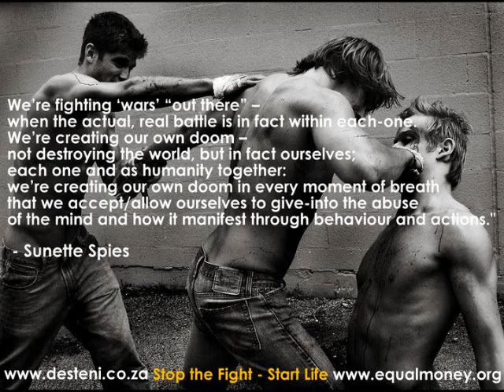2011 London Riots and The Greed of Good People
London Riots & The Greed of Good People -- Investigating the riot tendencies: why is it allowed and how does it come about
Discussion with Bernard Poolman in the quest for universal equality for all life to have a world where l participants act in ways that is best for all life. The Equal Money system will be a first step in the political agenda of the Equal Life Party worldwide once we start participating in democratic elections. Join the Desteni Forum for discussions. The Book - Equal Money System

London Riots Predicted 100 Years type V Vendetta Europe UK Britain economic prophecy siener van rensburg label coloured Caucasian Asian north Africa marginalised marginalisation Americas USA looting stealing crime criminal anger white program earth preprogram david icke third world war plan promote advertisement money capitalism soldiers military army consumerism cheap love corporation employment desteniiprocess equalmoney desteni eqafe